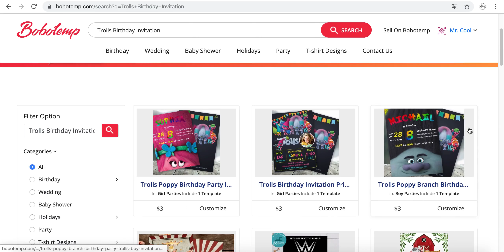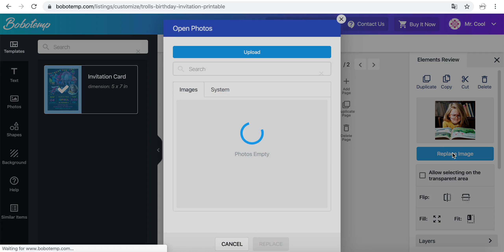How to make a Trolls Poppy Birthday Party Invitation step by step on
Personalize Your “Trolls Poppy Birthday Party Invitation” Instant Download Printable - Send Online. Create your own custom Trolls Poppy Birthday Party Invitation for Girl to download, print or send online.

1. Open website and search the "Trolls Poppy Birthday Party Invitation”.
2. Choose from hundreds of professionally designed layouts.
3. Click a 'Customize' button and try a demo on both web and mobile.
5. Now you can upload your own photos and fonts (limited to 5 for each listing that you purchased)